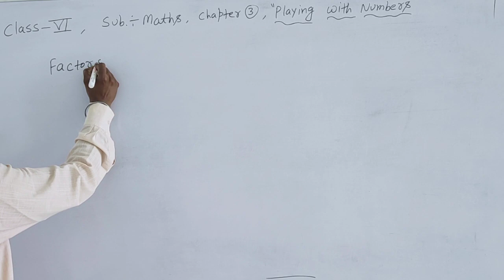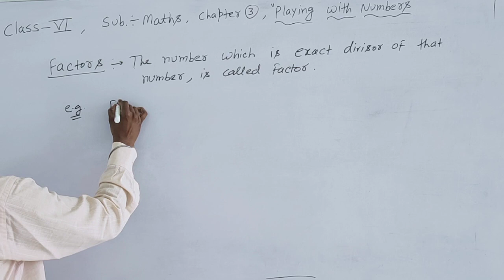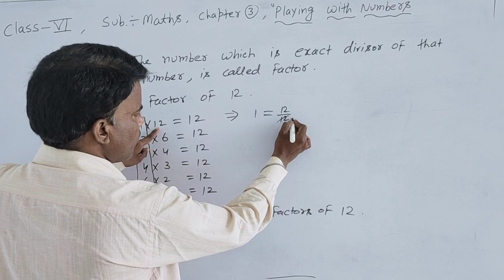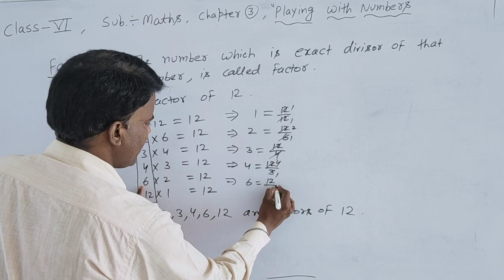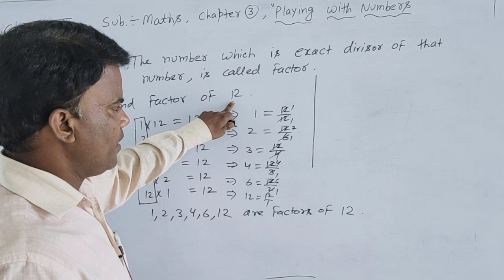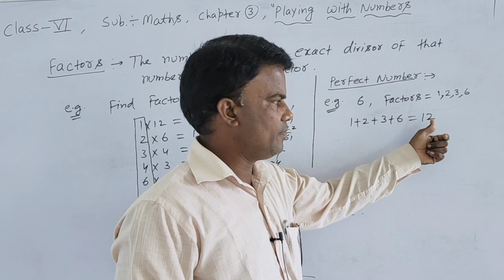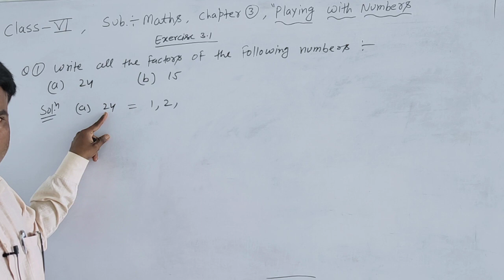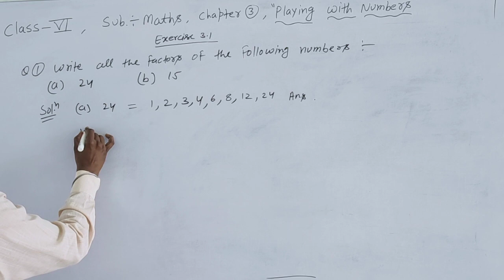class 6, ch 3 playing with numbers ll Rci Edu. Hub Bansur Alwar Raj.